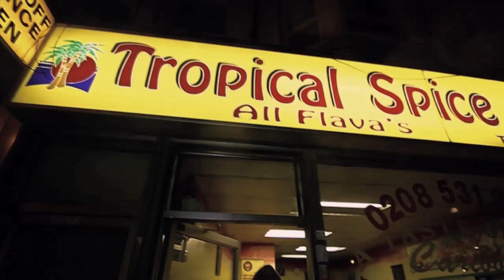HEAT FT WATTZ "LIFE'S LIKE" (ECA) [VIDEO BY @PACMANTV]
VIDEO BY @PACMANTV - PRODUCED BY PAPERCHASE BEATS